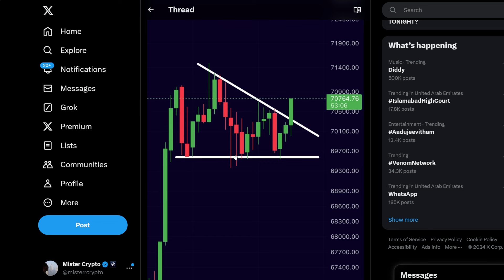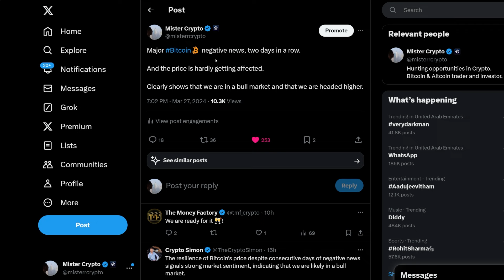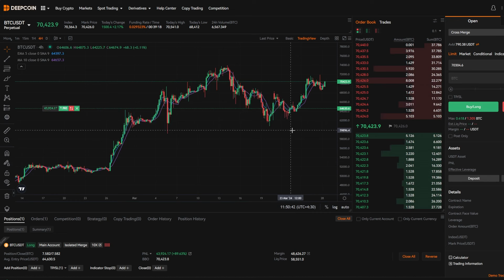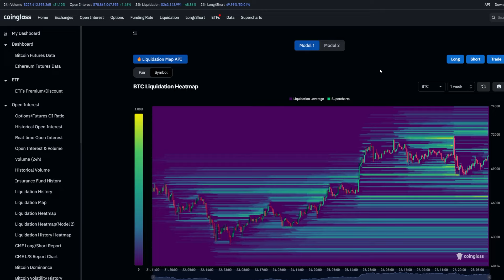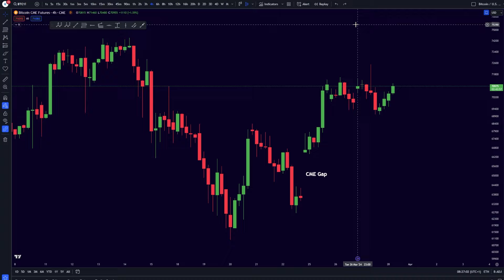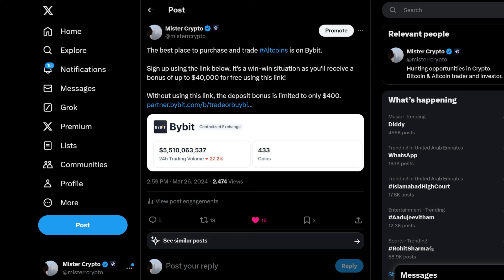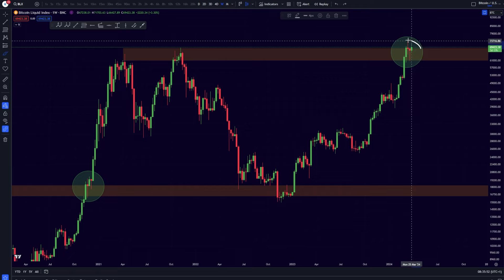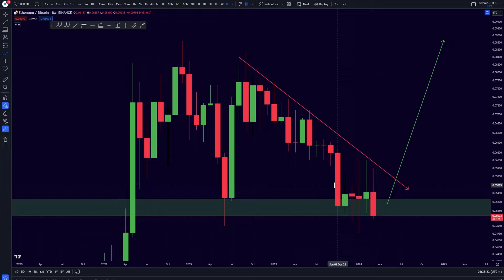HUGE BITCOIN PUMP IN 24 HOURS!!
☀️ Timestamps:
00:00​​ Intro